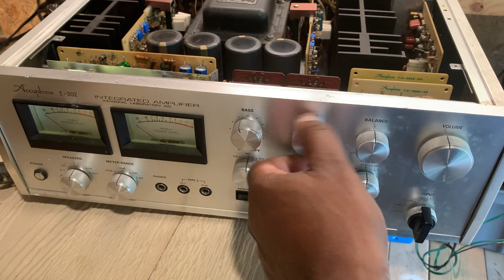Accuphase E-202 Amplifier- Short Demo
Short demonstration of my Accuphase E-202